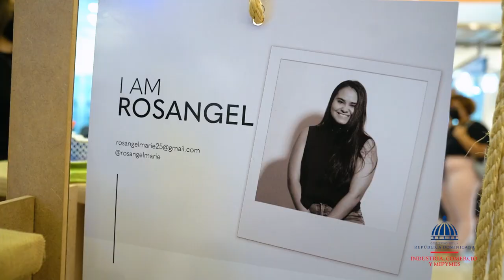¡Seguimos generando cambios en la industria nacional! 🏭 👏🏼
El programa Diseña con la Industria permite que estudiantes dominicanos, trabajen de la mano con industrias de manufactura local para diseñar nuevos productos. A través de esta iniciativa, los estudiantes pueden desarrollar sus capacidades prácticas y a su vez, las industrias aprovechan las nuevas ideas e innovaciones generadas.

El proyecto es el resultado de colaboración entre el Estado, la Academia y las Industrias.

Estamos aportando a mejorar los indicadores de innovación nacional e internacional del país👏🏼.